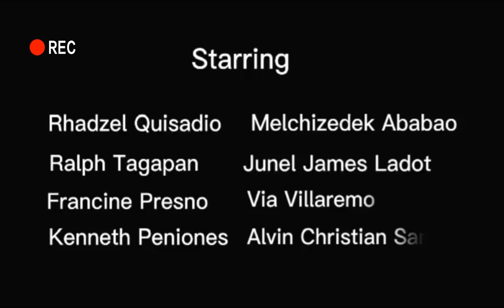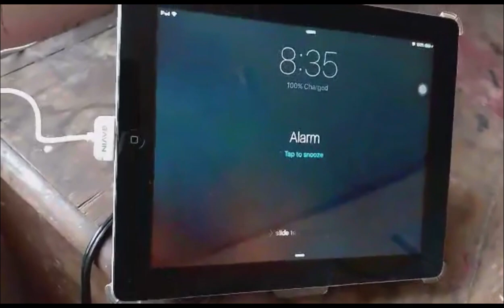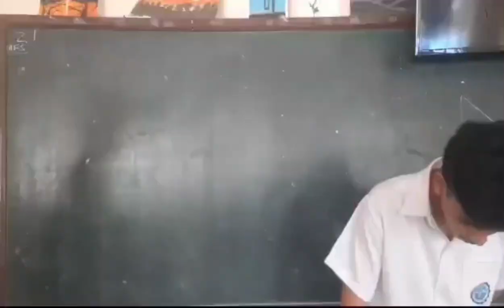The Terrence Movie | (not finished)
a project in school, free to watch

Chasing scene music: https: //youtu.be/ZnHmskwqCCQ

[Intro musics]

5:41